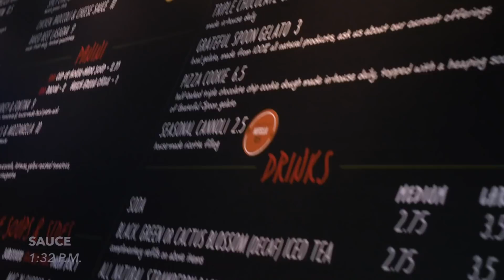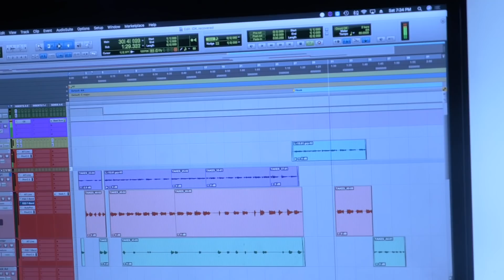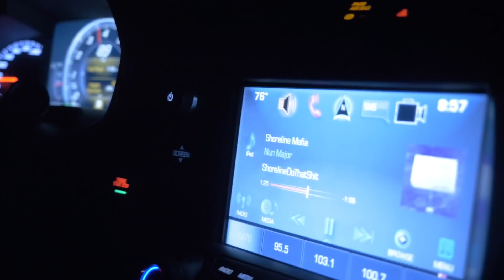Day In The Life Of King Tut King Shad Part 2 (SHOT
Man Of The Year Album Out Now